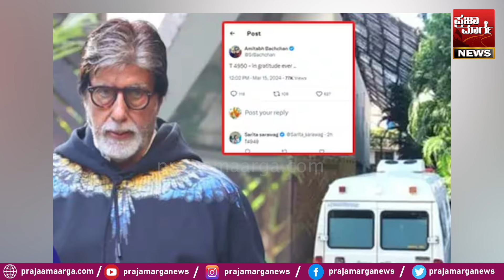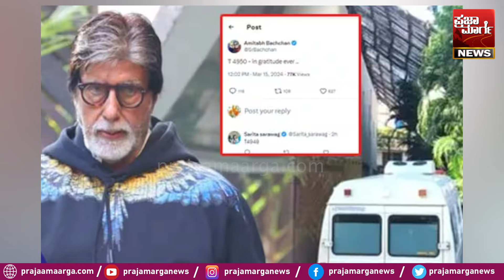ಅಮಿತಾಭ್ ಬಚ್ಚನ್ ಆರೋಗ್ಯ ಹೇಗಿದೆ? | Amitabh Bachchan | Shiva Rajkumar | Kiccha Sudeep | RCB Name | Film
ಅಮಿತಾಭ್ ಬಚ್ಚನ್ ಆರೋಗ್ಯ ಹೇಗಿದೆ? ಶಿವರಾಜ್​ಕುಮಾರ್ ಎದುರು ಮೂರು ಲಾಂಗ್​ ಗಳು! ಕಿಚ್ಚ ಸುದೀಪ್ ತಂಡ ಫೈನಲ್! | Amitabh Bachchan | Shiva Rajkumar | Kiccha Sudeep | RCB Name | Film